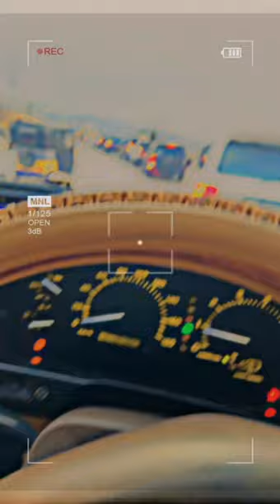1 March 2023